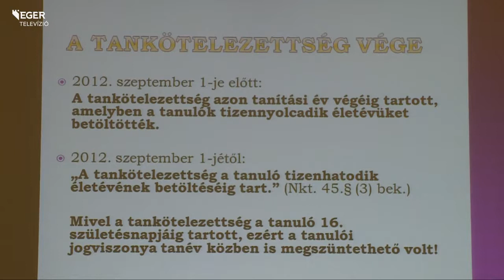Gyermekvédelmi konferencia - 2015.05.19.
Ötödik alkalommal szervezett gyermekvédelmi konferenciát a Heves Megyei Gyermekvédelmi Központ. A szakmai program témája ezúttal az oktatás és a gyermekvédelem kapcsolata volt.